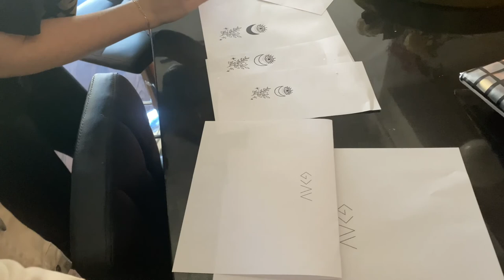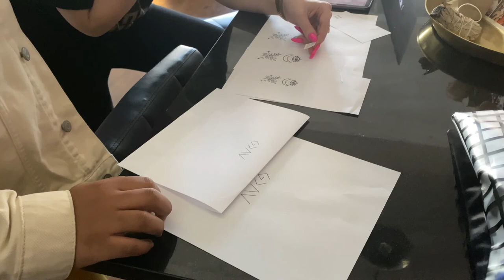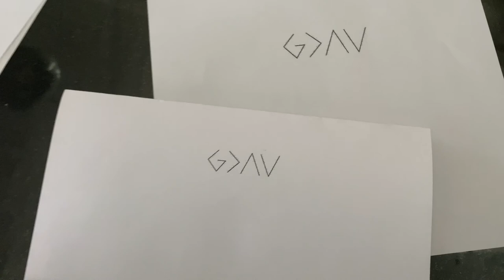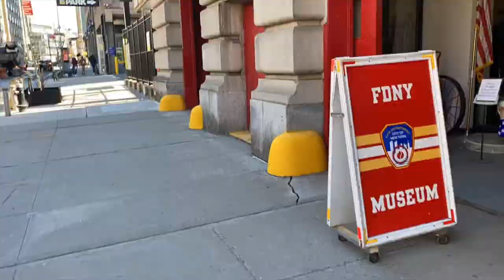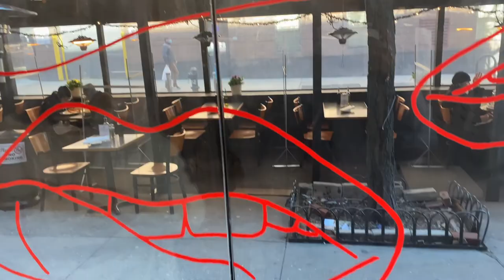VLOG: LIFE OF A MICRO INFLUENCER | NEW TATTOO, LIP LAB + LUXURY SHOPPING | NASIA G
I’m back with another vloggy vlog! Shopping, content shooting and a NEW TATTOO!

RECENT VIDEOS 💕

FAQ 💕

24 Gemini, Filipino Ethiopian
5’9 - size 16

Song by:  @SouthStreet24-Media !